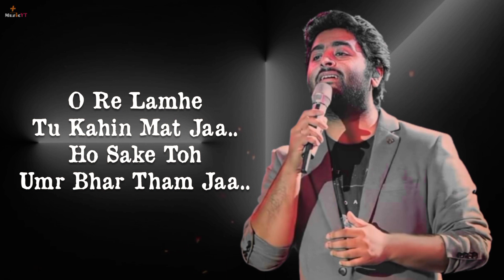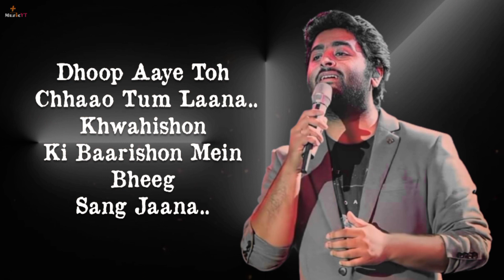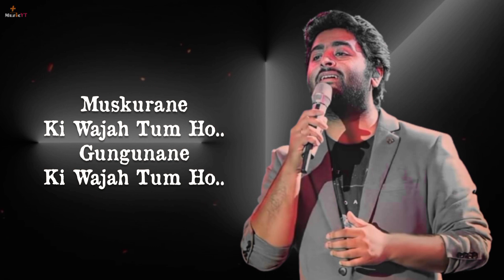Muskurane Lyrics।Arijit Singh। Citylights। Jeet Ganguly। Muskurane Ki Wajah Tum Ho Full Song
Muskurane Ki Wajah Tum Ho Lyrics from CITYLIGHTS: A beautiful song from Hansal Mehta's next, starring his hero from Shahid - very talented Rajkummar Rao. This song is sung by Arijit Singh, He sang a wonderful song called Beparwah in Mehta's previous film also, This time he is appearing in its music video as well

🎸Song Info
Singer: Arijit Singh
Movie: City Lights
Lyrics: Rashmi Singh
Featuring: Arijit Singh, Rajkumar Rao, Patralekha
Muskurane Lyrics

🎸LYRICS
Muskurane ki wajah tum ho
Gungunane ki wajah tum ho

O re lamhe tu kahin mat jaa
Ho sake toh umr bhar tham jaa
Jiya jaaye na, jaaye na, jaaye naa..
O re piya re..
O re piya re.. piyaa re..

Dhoop aaye toh, chhaanv tum laana
Khwahishon ki baarishon mein
Bheeg sang jaana

Jo mile usme kaat lenge hum
Thodi khushiyaan thode aansu baant lenge hum

Piya re...
Wo o ho... oo...